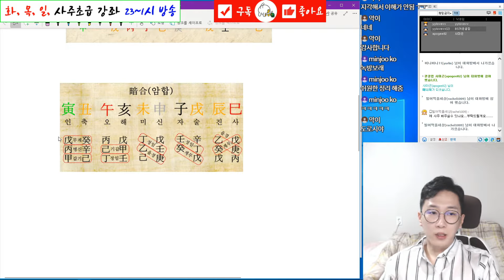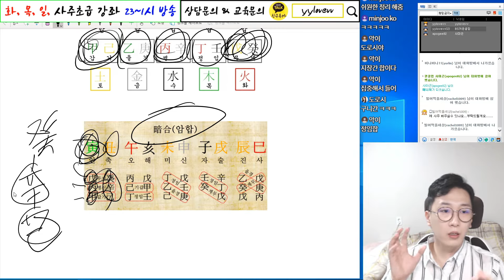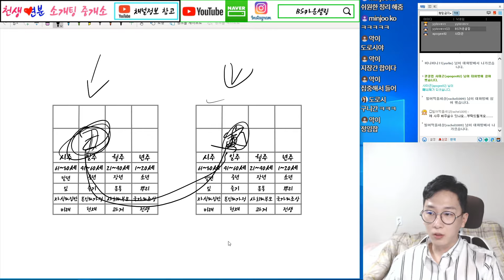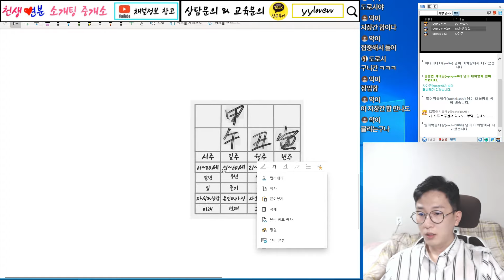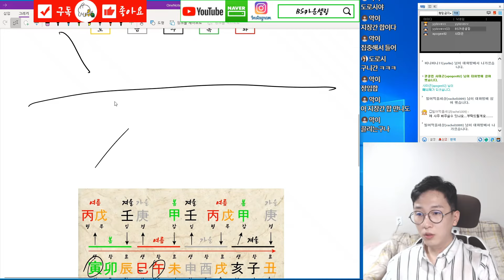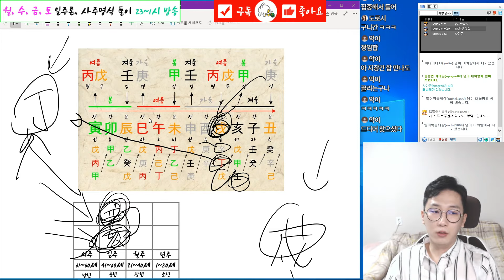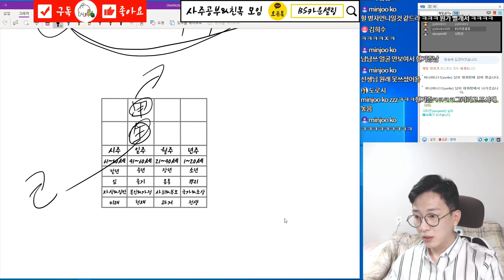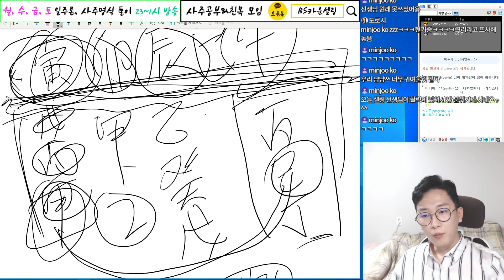암합은 결혼하기 전에 봐야하는 궁합법이다.